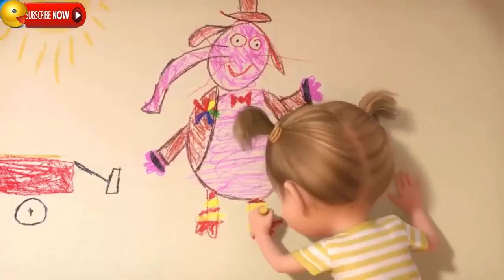Inside Out - Movie make me want to cry, anyone else?